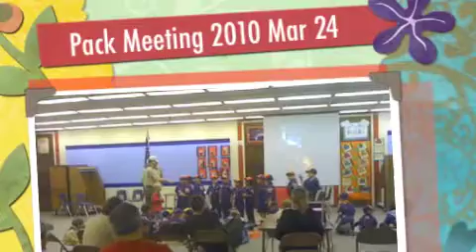Pack Meeting 2010 Mar 24